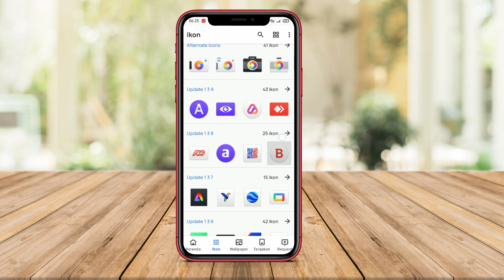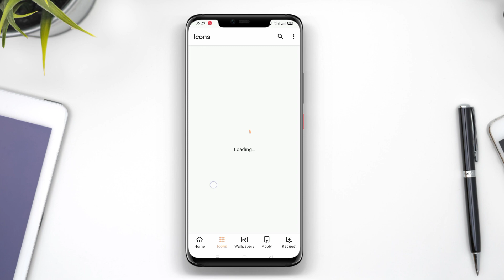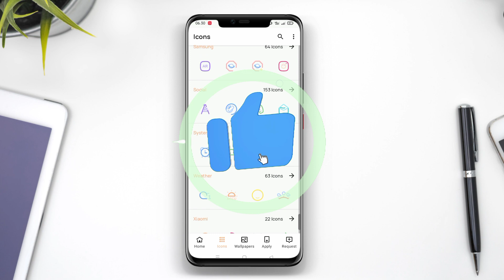3 Aplikasi Icon Pack Android Terbaik Paling Unik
Aplikasi Icon Pack Android Terbaik adalah aplikasi yang akan mengganti ikon-ikon aplikasi di perangkat Android dengan ikon-ikon yang lebih menarik, unik, dan indah. Ikon-ikon ini umumnya didesain dengan kreativitas tinggi dan memiliki tampilan yang konsisten. Aplikasi Icon Pack Android Terbaik Paling Unik adalah aplikasi yang menawarkan koleksi ikon-ikon yang sangat berbeda dan tidak biasa dibandingkan dengan ikon-ikon bawaan perangkat Android atau ikon-ikon lainnya di Play Store.

Itulah aplikasi icon pack android yang bisa kami rekomendasikan dalam video ini. Semoga aplikasi ini bisa membantu anda mendapatkan tampilan icon yang lebih menarik dan keren